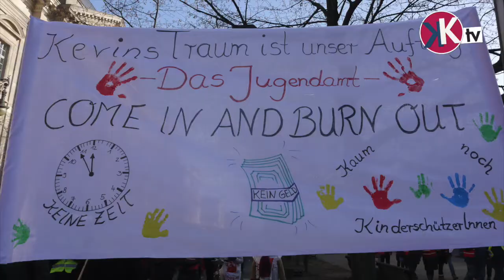8000 Beschäftigte streiken in Berlin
Vor der dritten Verhandlungsrunde streikten in Berlin am 14. Februar 8000 Kolleg*innen des öffentlichen Diensts der Länder. KGK war dabei und sammelte Stimmen vom Streik.